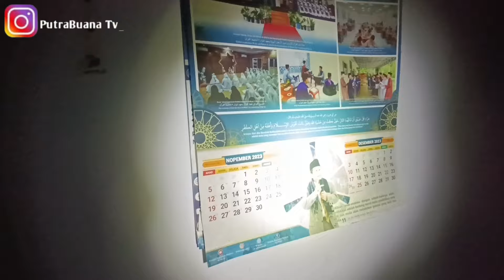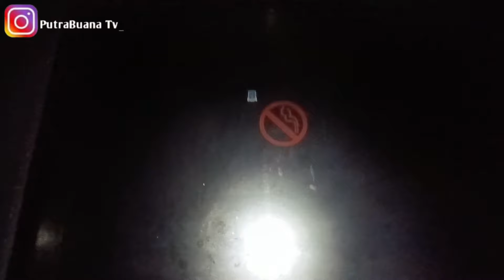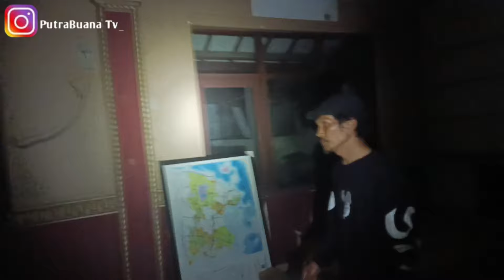LAH INI GMN DAH.. EXPLORE KEKANTOR TERBESAR..ENCING BULOHHHH MALAH NGELAWAK...‼️